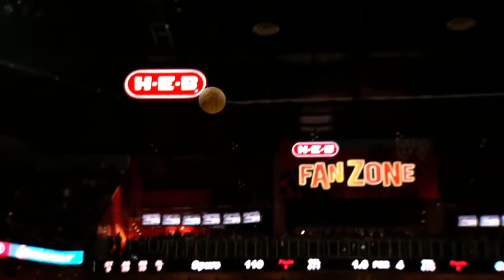Kyrie Irving Mix "Both"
Put in the comments any suggestions that you have.